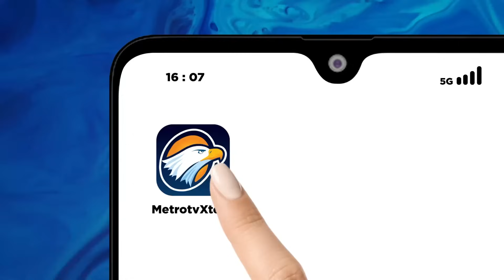Kader PPP Dukung Prabowo-Gibran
MetroTV, Sejumlah tokoh Partai Persatuan Pembangunan (PPP), mendeklarasikan dukungan untuk pasangan Prabowo-Gibran di Pilpres 2024. Mereka tergabung dalam elemen 'Pejuang PPP'.